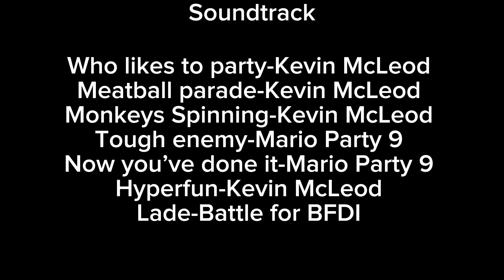Character Elimination the Third episode 1: CHAAAAAARGE!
There was a poll, but it’s gone now

It’s the beginning of a new journey and everyone is settling in. But they have to go through some combat in the sky. What does that mean? Let’s find out!